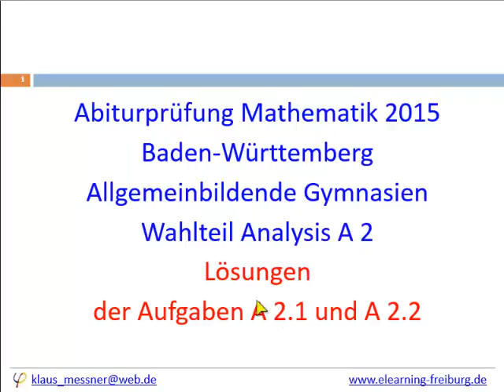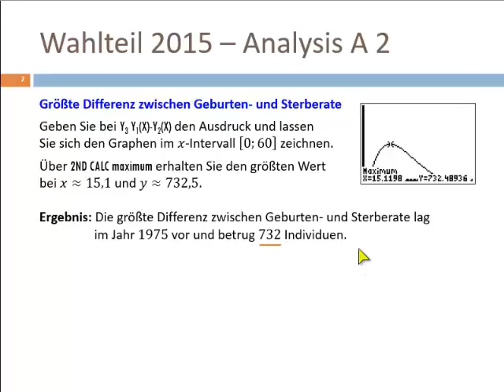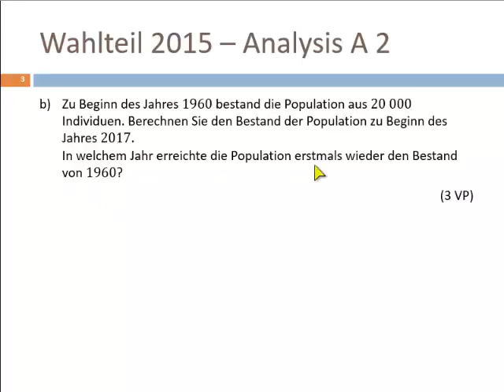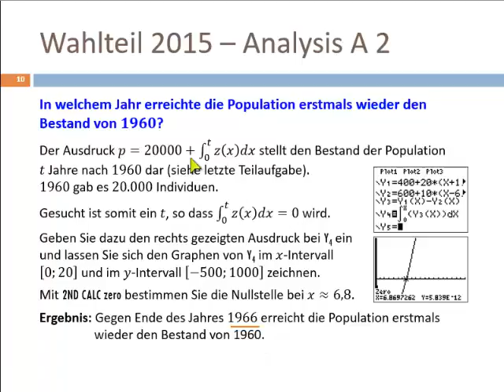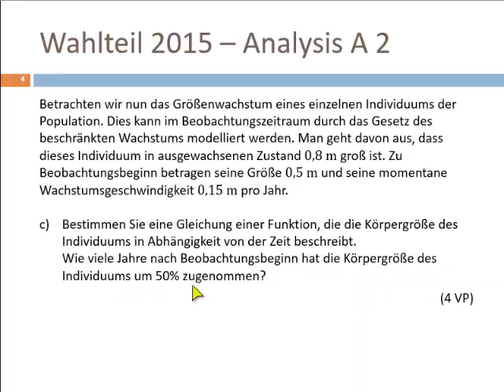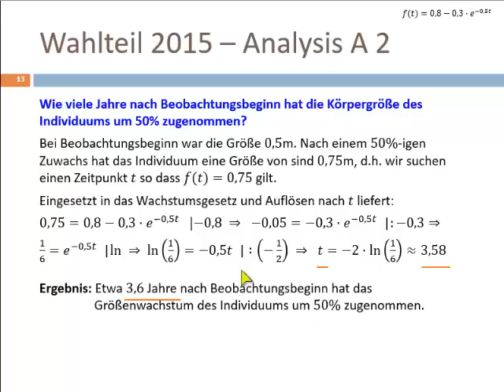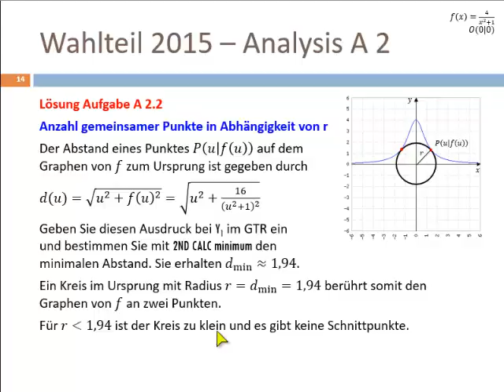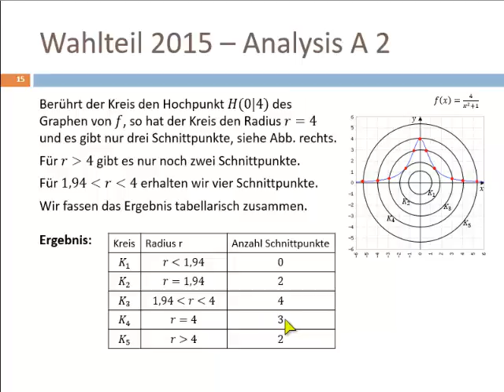Abitur 2015 - Mathematik: Wahlteil Analysis Aufgabe A2